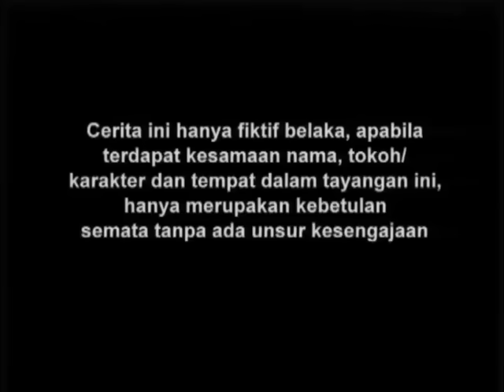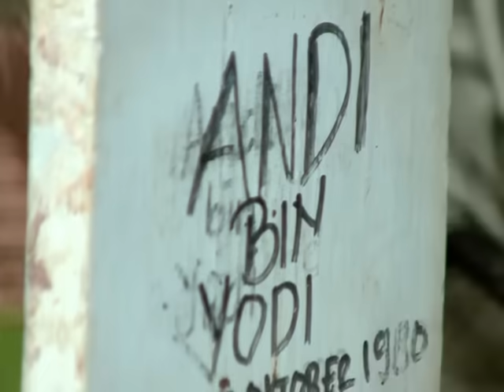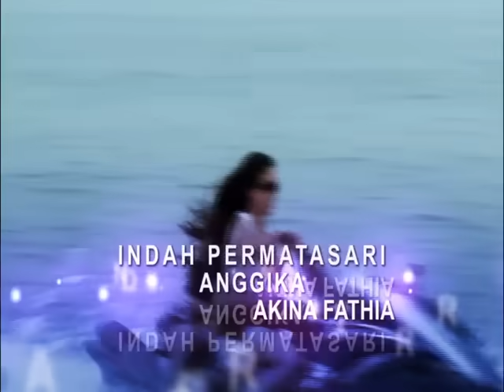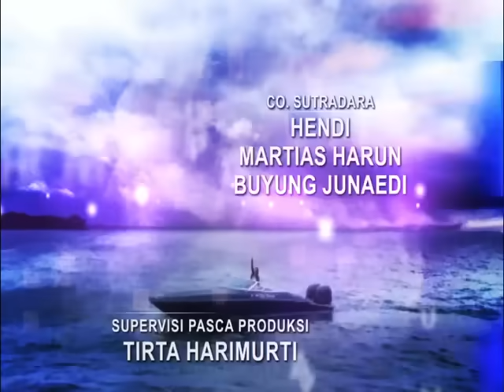Putri Duyung - Episode 83